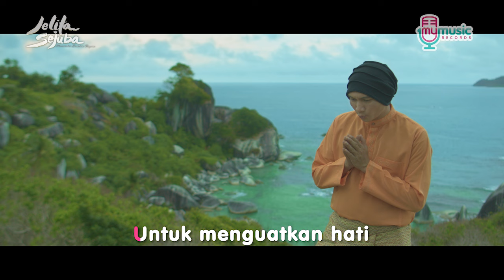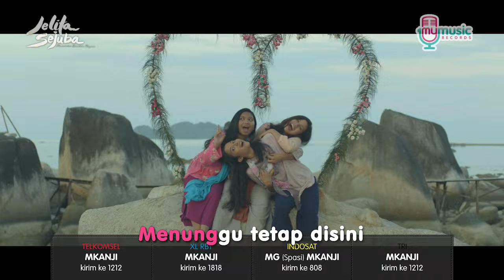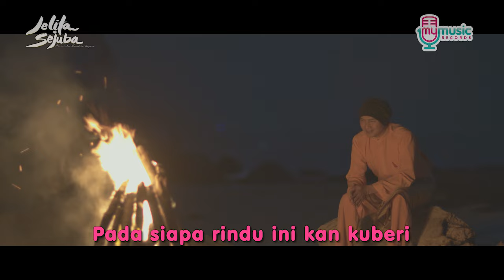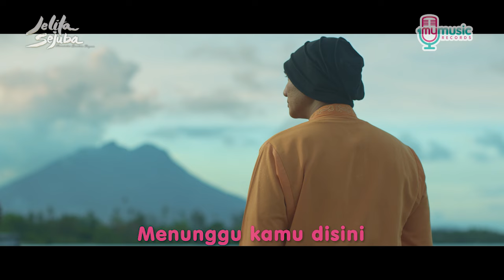Anji – Menunggu Kamu (Official Karaoke Version)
Hai

Ayo karaoke-an lagu MENUNGGU KAMU dari Anji !!

ANJI – MENUNGGU KAMU

TELKOMSEL Ketik: MKANJI kirim ke 1212
INDOSAT Ketik: MG ( spasi ) MKANJI kirim ke 808
XL RBT Ketik: MKANJI kirim ke 1818
3 (TRI) Ketik: MKANJI kirim ke 1212

Download ANJI - MENUNGGU KAMU